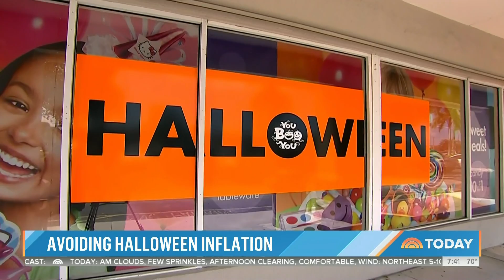NBC Today Show - Halloween Inflation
Kerry Sanders produced a piece about the cost of Halloween and he chose House of Horror Haunted Carnival to conduct his standups. HOH is going into its 20th year of scaring South Florida, and it's the third largest haunted attraction in the country.